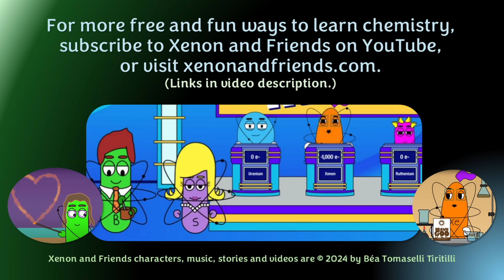Chemical Reactions Song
This song is an excerpt from our mini musical rom-com "Chemical Reactions." The full video won numerous international film-festival award nominations in the Animated Shorts category. Like all Xenon and Friends videos, this one is produced by a small group of self-funded creative science geeks who want to spread the joy of chemistry. More fun and free chemistry-education content can be found on the Xenon and Friends YouTube channel For info. on upcoming videos, please search Xenon and Friends on Facebook and Instagram.
       Want more from Xenon and her fabulous friends? Links to what some of Xenon’s teammates are up to: